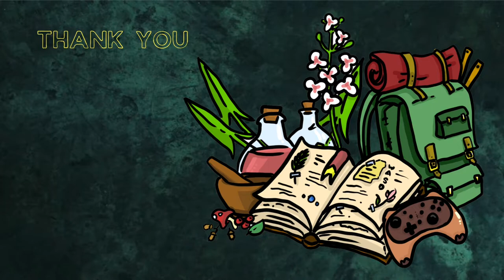Chapter Twelve – The Volcano | Let’s Play Zoo Tycoon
Enjoy a quickie speedbuild, everyone!